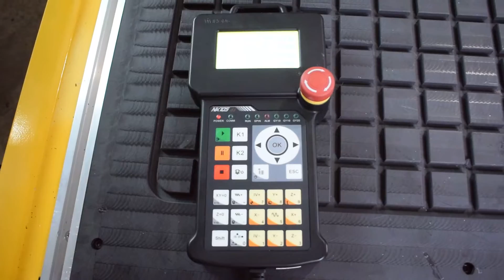우리들팩토리 고성 1325 CNC 조각기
우리들팩토리[Wooridle Factory]
고성 1325 CNC 조각기

* 모델명
WO-1325H45QA

* 스펙
4.5KW ER32 공냉식 스핀들
하이토크 450B모터및  YAKO2811 드라이버
진공베드 시스템과 집진기
NK105 G3 시스템

주소창에 "우리들팩토리.com"